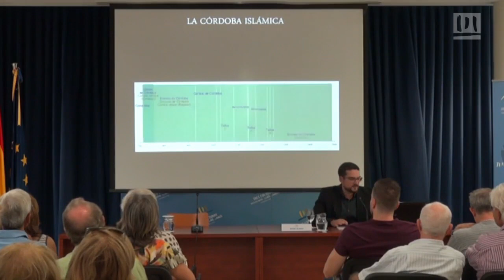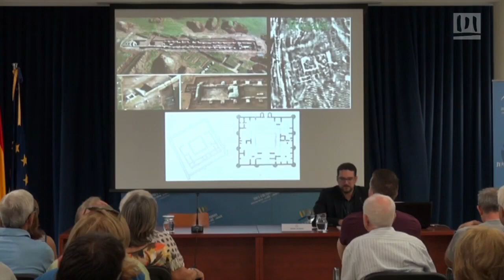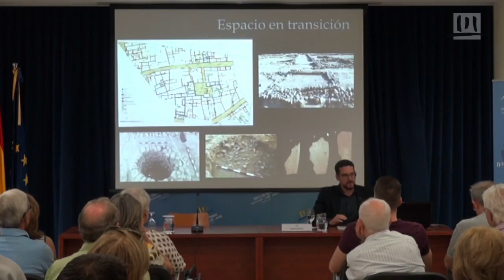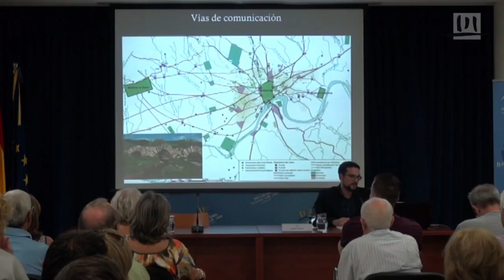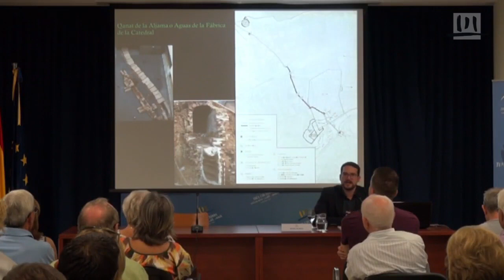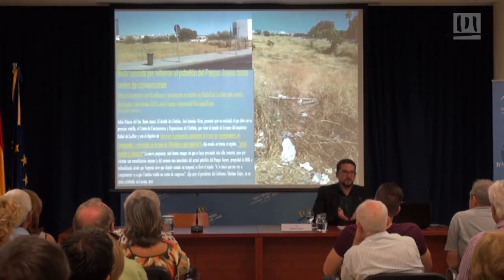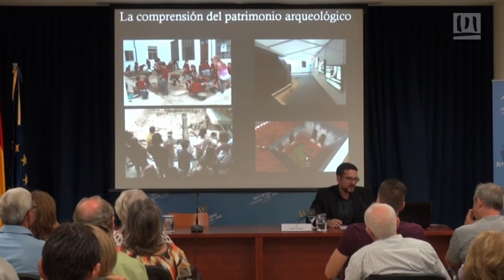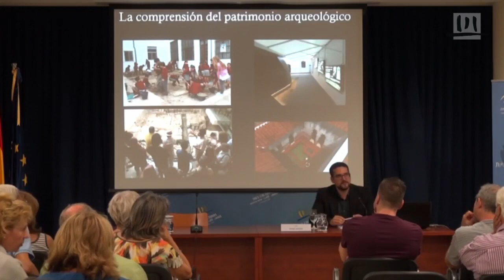Ciclo ‘Grandes capitales del mundo islámico medieval: pasado y presente’. Sesión dedicada a Córdoba.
Conferencia de Rafael Blanco Guzmán, profesor de la Universidad de Córdoba, el 20 de septiembre de 2016 en la sede de la Fundación Tres Culturas.